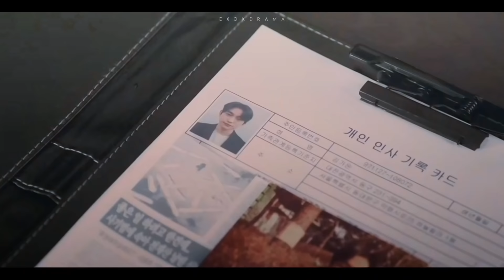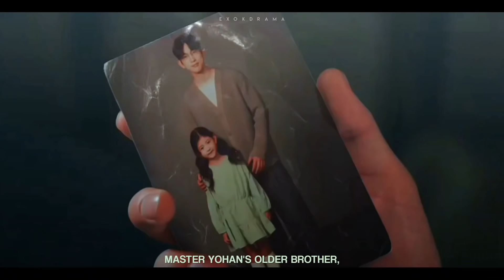kang yohan x kim gaon ; call me by your name | the devil judge [ f m v ]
just eight mins of our devil duo being iconic asf 😌🤘🏻

p.s; i was supposed to upload this last week but due to some issues with our wi-fi, i could upload it only now. i'm so sorry for the delay 😭

✨if you'd like to appreciate my effort in making this video✨